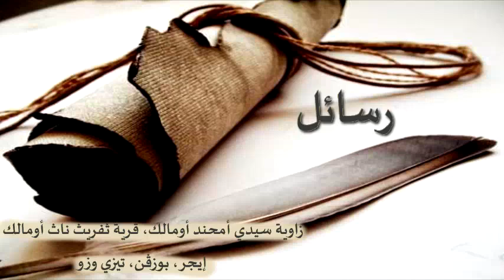Zawiya Sidi Mhend Oumalek - vge Tifrit nath Oumalek - Idjeur - Bouzgen - Tibratin - 25-03-2022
الدكتور سعيد بويزري - زاوية سيدي أمحند أومالك، قرية ثفريث ناث أومالك، إيجر، بوزڨن، تيزي وزو  رسائل 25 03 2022
Zawiya Sidi Mhend Oumalek - village Tifrit nath Oumalek - Idjeur - Bouzgen - T.O -Algérie